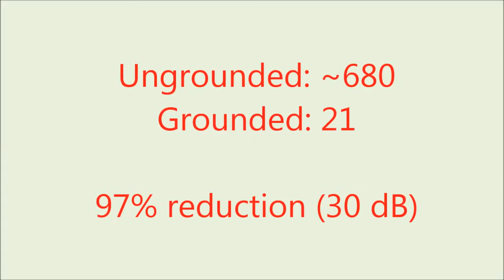Grounding Electric Field Shields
Electric fields can be shielded by conductive materials, but grounding is an important part of the process. In this short video, we show the difference between an electric shield (conductive fabric) which is ungrounded, versus the same shield when grounded. for more information.